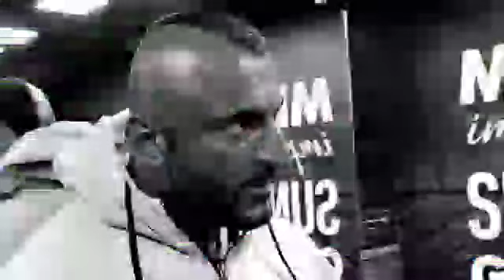Romania muscle pro show version 1 Teil 2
Video von Kaiwan